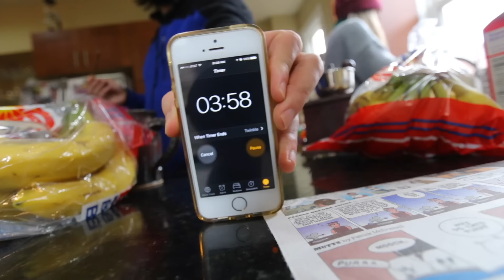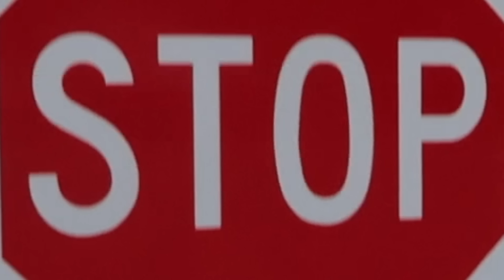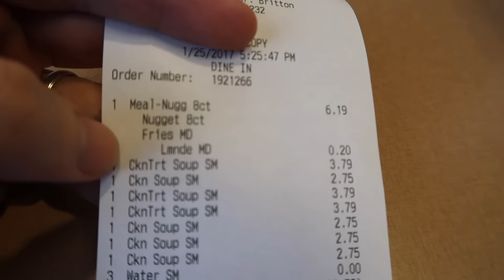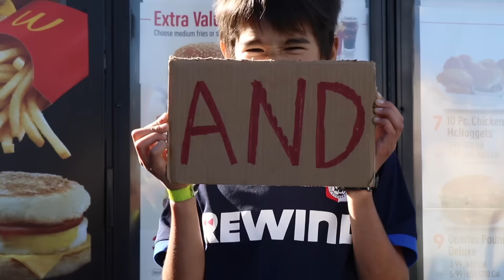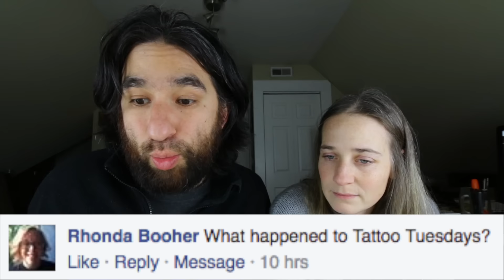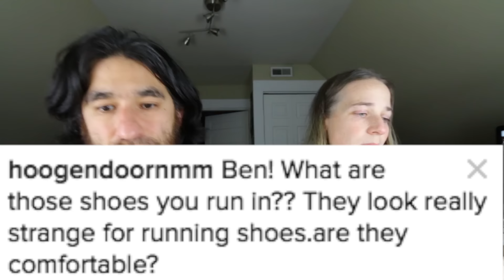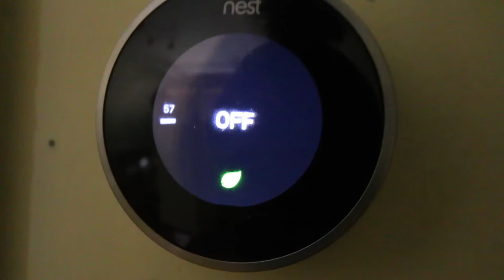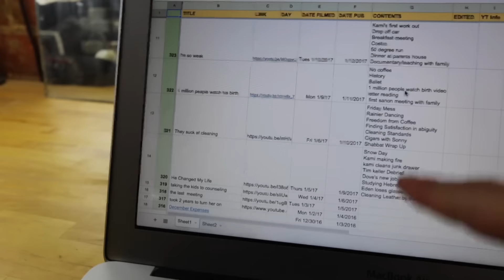TOP SECRET DOCUMENT REVEALED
Filmed Wednesday January 25, 2017
 Episode 334

Or send us mail
353 Berry Ave

CONTENT
Rainier is sick
Ben takes Filia to lunch
Taking Kids to business meetings
Chickfila
Class as a Family
Q&A
Should Christians attend to a church of some kind?
How did we get idea for biz meeting?
Why we're not moving?
Why are you living where you're living?
What shoes do you run in?
What social justice issues are important to your family
Is it cold in your house?
TOP SECRET DOCUMENT REVEAL